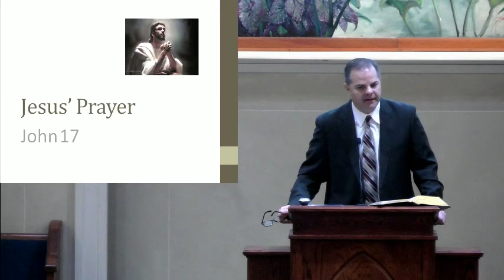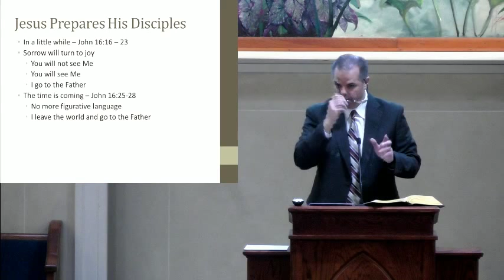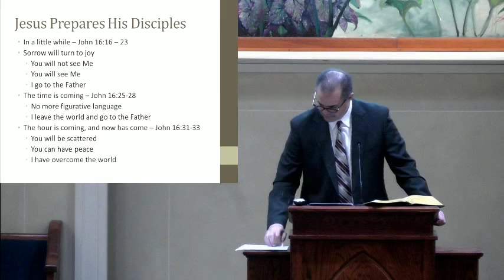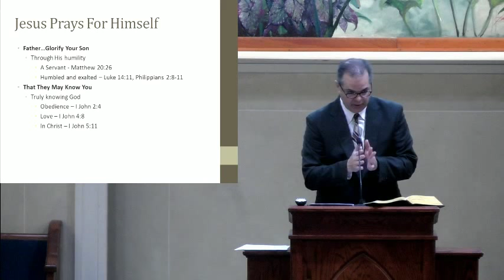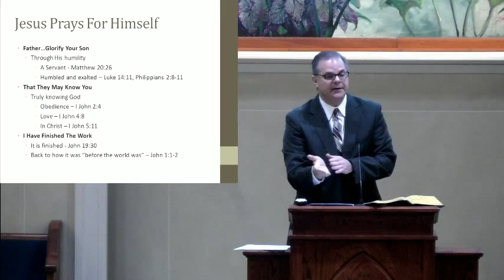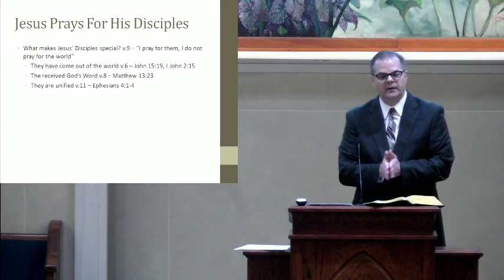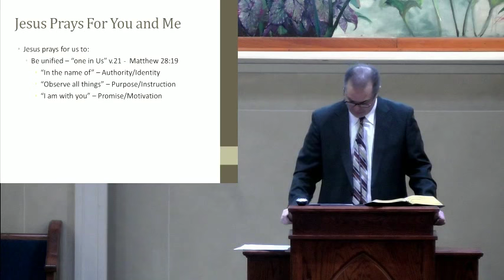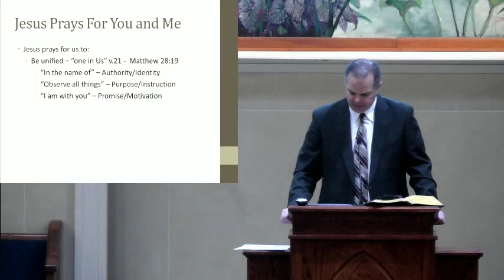Johnny McDaniel - 02/18/18 - a.m. - Jesus' Prayer